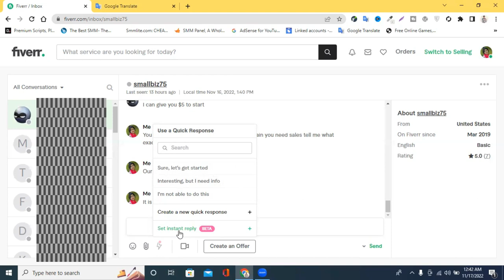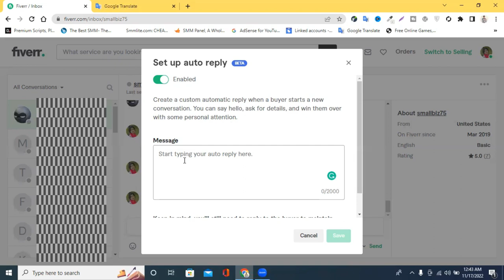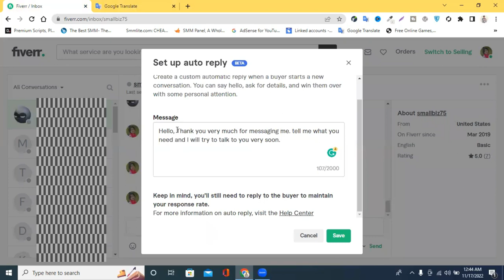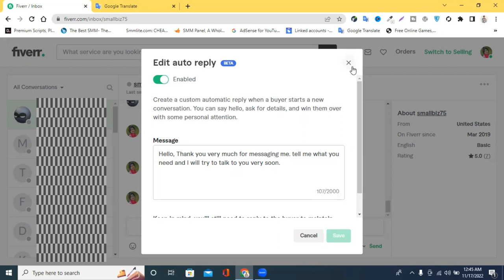Fiverr new update auto reply message | Quick reply to Fiverr buyer messages | Fiverr quick response